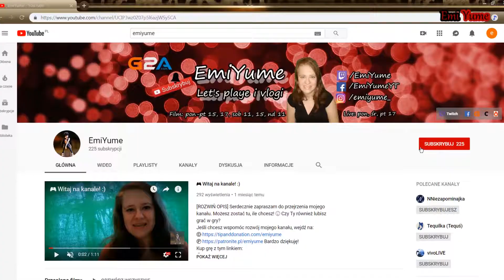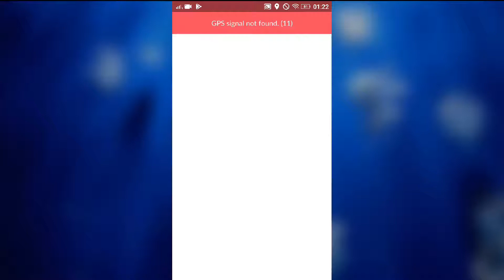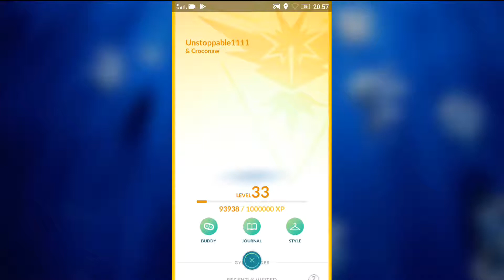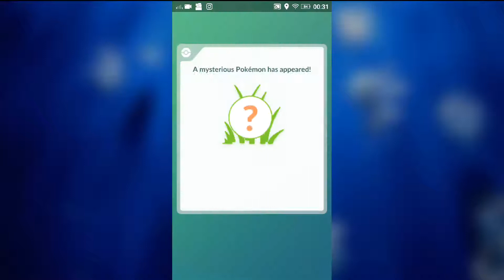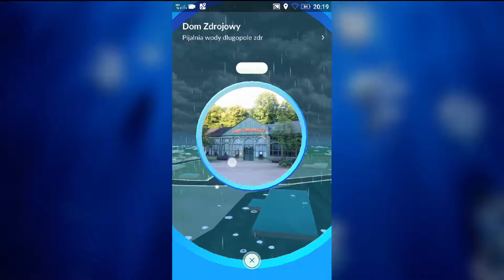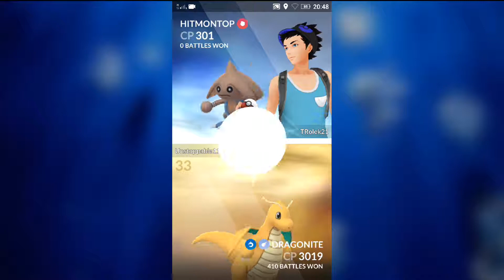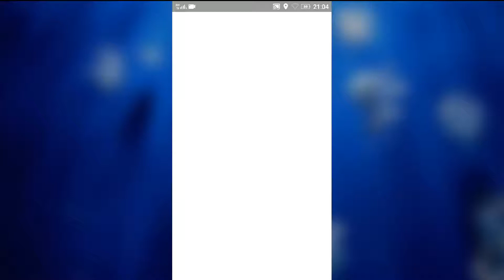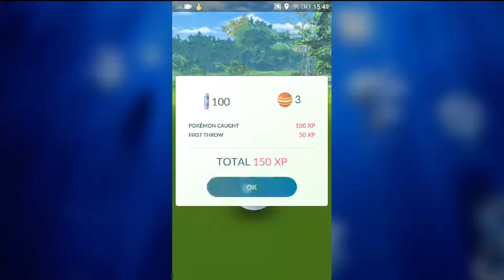🎮 POKEMON GO #74 – Tysiąc walk | 📱 Gameplay | EmiYume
[ROZWIŃ OPIS] Dziś pokaże pobliski pokestop, zdobędę złoty medal za tysiąc walk w gymach, do sklepu zostaną dodane star piece do kupienia po raz pierwszy bez zestawu, powalczę z nowym pokemonem, zdobędę bonusy za siódmy dzień.

LET'S PLAY POKEMON GO to seria odcinków z filmami, w której gram w telefoniczną grę w rzeczywistości rozszerzonej, w której łapie się stworki, znane m.in. z anime.
Co sądzisz o tym odcinku? Napisz w komentarzu :) Chcesz poczuć się jak Ash? Którą drużynę wybrałam? Jakie Pokemony uda mi się zdobyć? Czy zdołam pokonać inne Pokemony w walce? Catch em all! :) Serdecznie zapraszam Was do oglądania :)
Jeśli chcesz mnie dodać do znajomych, wpisz mój kod trenera: 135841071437. Chętnie Cię przyjmę!

♪ Muzyka w intro: Long Hawke - Black and Blue